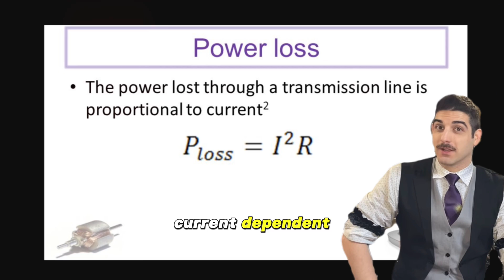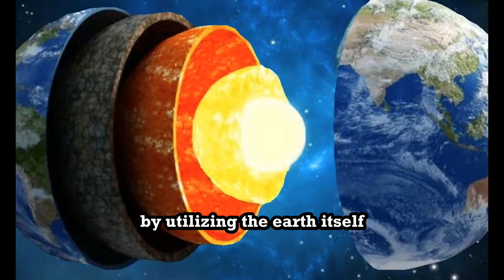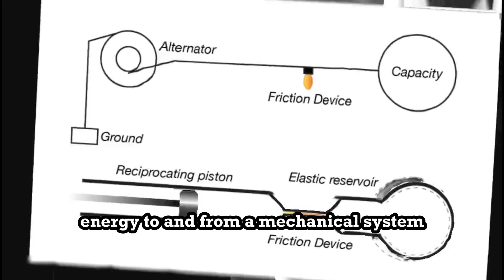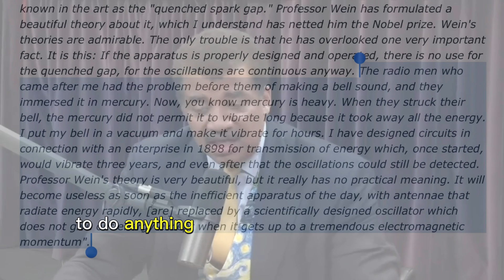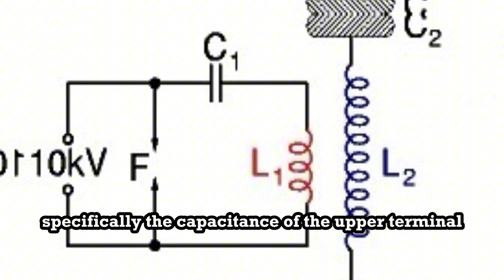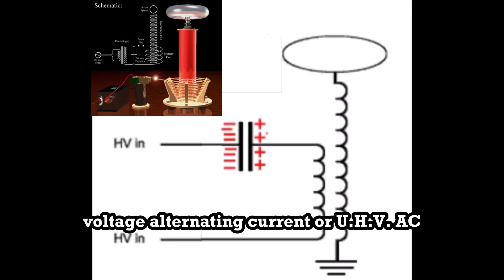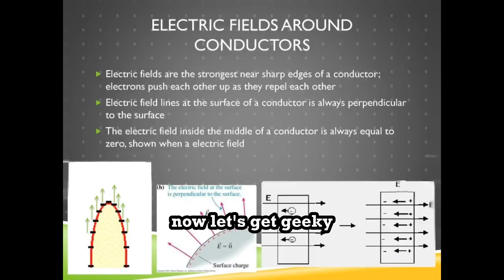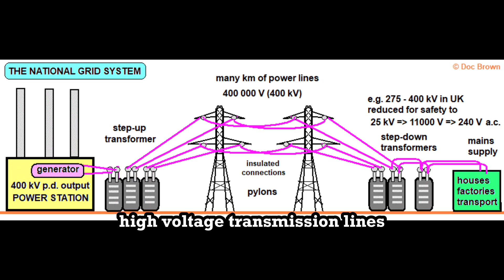The REAL Physics of Tesla’s Wireless Electricity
How Tesla’s Wireless Transmission System ACTUALLY Works!!

A single wire system can be easily devised as long as there is a place for the charges at each end to displace onto and then discharge back down the line from where it first came.

For example the massive upper terminal of the magnifying transmitter and receiver, works like a giant capacitor allowing charges to move up into the upper terminal and then bounce back into the ground sending the current back to the way it came.

It’s like putting a helmoltz acoustic resonator on a muffler system for acoustic damping and different effects within a pipe system.

Imagine you have a long hose, with two large balloons on either end of the hose, each filled up halfway.

If you squeeze one balloon slowly It will cause the other balloon to expand at the other end.

(Obviously for this analogy sake imagine the balloons don’t have a higher elastic strength before being filled up than once filled, ie don’t fully squish the balloon.)

And then if you let go of the squished balloon, the other balloon’s inflated size and pressure will “discharge” back into he squished balloon.

The squished balloon will fill back up.

The resistance of a conductive path is inversely proportional to the Area of conduction.

R = rho * L / A

A= pi * r^2

which in the earths case means the resistance is divided by the earths radius squared...

That plummets the power loss for any distance transmitted to nearly zero.

P_LOSS = R * |^2

Never mind the fact that Tesla proposed to step the voltages up to 100 million volts, 3 orders of

magnitude higher than current transmission lines.    If we step the voltage up by 1000x then the current will drop by x/1000.

And if current drops by x/1000 then the power losses from transmission drop by a 1/1,000,000th.

So when the conductive area plummets the resistance for conduction to nearly zero and the currents through the conductive medium plummet by a factor of x/1000 then the power losses for transmitting nearly any distance goes to zero.  Full stop.

And because the voltage drop over any distance through the ground is nearly zero there is no voltage potential gradient to cause touch and step voltage issues in the ground.

Lastly it’s the very low 50/60hz ac  frequency that makes Ac dangerous.

When frequency is brought up but kept below the point of where it would emit EM oscillations/radio waves, what’s known as the skin effect occurs.

This causes the currents to not be able to penetrate into the core of thin conductors.

Ergo, why we don’t use higher frequencies on our thin wire transmission lines.

It just negates the center of the wire.

But let’s just say for example if there were to be a fault in this system, when the frequency is high enough this makes it impossible for it to harm someone as it conducts over the surface of our skin and cannot damage our internal organs or skin for that matter.

But a fault would be inordinately unlikely when the system is designed correctly.

So for example when using 100,000,000 volts even when only using 1 amp, the power transmitted is still 100,000,000 watts or 100,000KW or 100megawatts.

As since power loss is current dependent the only power loss will be derived from that 1 amp As well the earth resistance is dependent upon the are of conduction.

It’s the same thing as if you had a pipe of a tiny area or a large area.

The resistance to flow is still current dependent but the amount of flow and energy from the same current through a much larger area has a much smaller loss.

Again functionally the rho resistivity of soil is divided by the earths radius squared. Which is just massive.

Rho is about 10^6 and the earths radius 6,371,000 or about 6*10^6

R_earth = rho * L/ A

So when earth resistance is actually

R_Earth = (10^6) * (2 * 6.371meters * 10^6) / (pi * (6.371meters * 10^6)^2)

= 0.09992 ohms

So at let’s say we have 1amp of 100,000,000volts transmitted.

A total of 100 megawatts transmitted.

P_Loss = R*1^2

= (0.09992 ohms) * (1amp) ^2

= 0.09992 watts power loss

Now to be clear this is just a simplified example as the resistance is higher at the point of current injection but this is why land area did very high conductivity would be chosen for the transmitter locations.

Coincidentally this is why Tesla had very large metal lined tunnels spanning in all directions underground of the wardenclyffe tower.